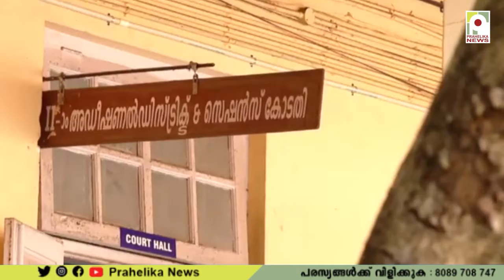വിസ്മയക്ക് നീതി; ഭർത്താവ് കിരൺ കുറ്റക്കാരനെന്ന് കോടതി; ശിക്ഷ നാളെ വിധിക്കും